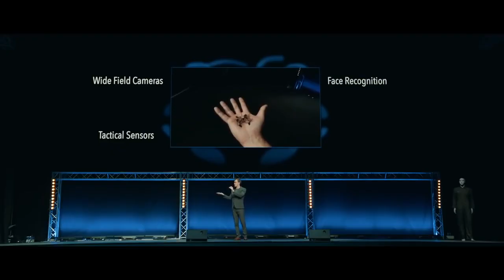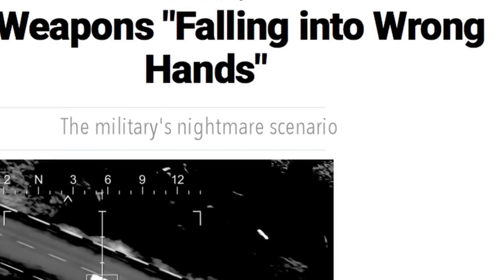Killerbots - I droni assassini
Nuove tecnologie da rendere obsoleta qualunque altra arma convenzionale.